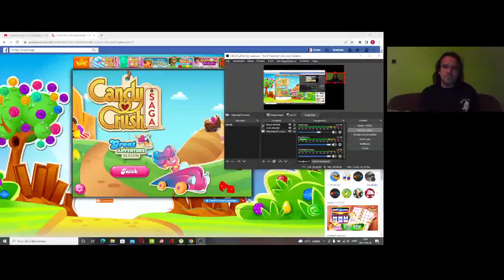Candy Crush Saga level 1386-1390